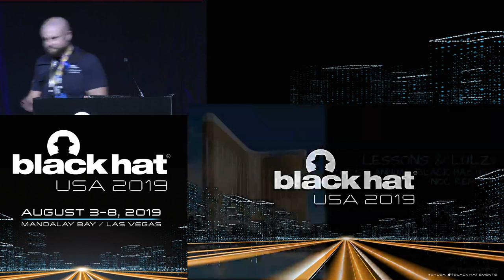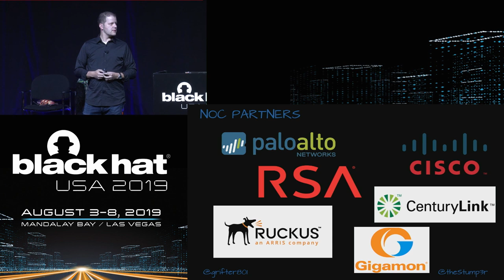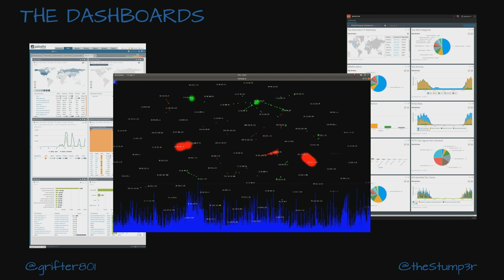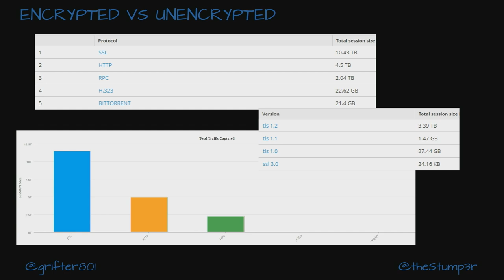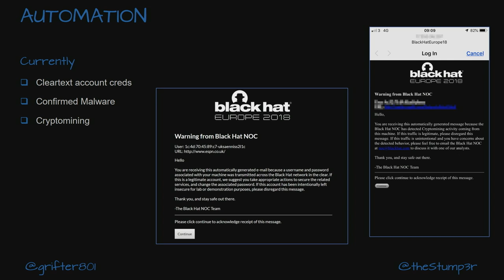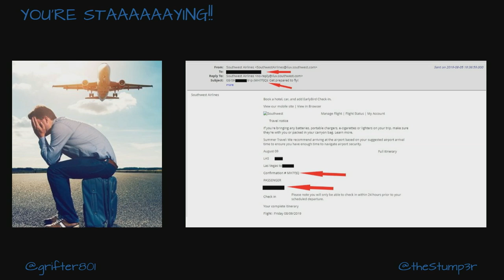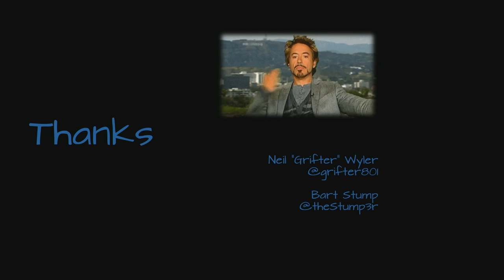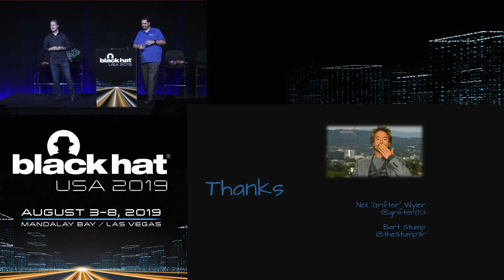Lessons and Lulz: The 5th Annual Black Hat USA NOC Report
Back with another year of soul crushing statistics, the Black Hat NOC team will be sharing all of the data that keeps us equally puzzled, and entertained, year after year. We'll let you know all the tools and techniques we're using to set up, stabilize, and secure the network, and what changes we've made over the past year to try and keep doing things better. Of course, we'll be sharing some of the more humorous network activity and what it helps us learn about the way security professionals conduct themselves on an open WiFi network. Spoiler Alert: It's poorly. We conduct ourselves poorly.

By Neil Wyler and Bart Stump